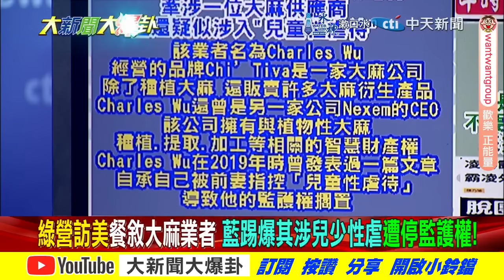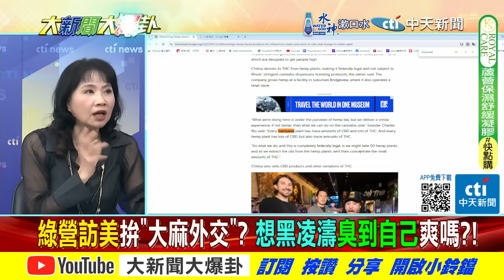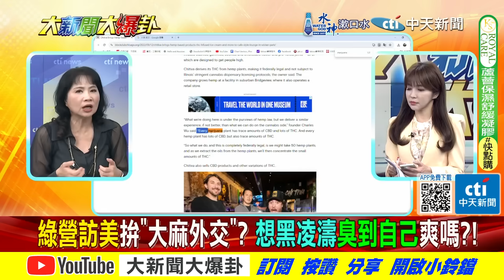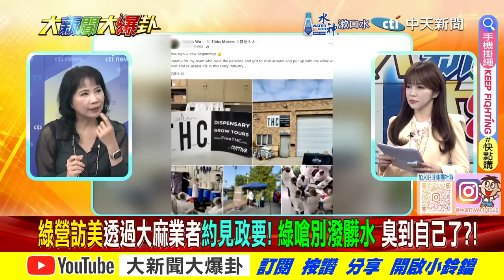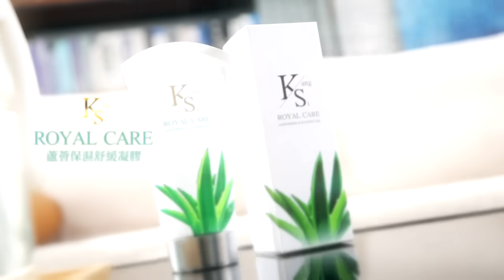陳鳳馨籲凌濤應該告鏡週刊! 逼外交部拿出真相...綠慌了?【大新聞大爆卦】精華版1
《精彩回顧》
【大新聞大爆卦】獨!韓國瑜.柯P聯手反罷樑綠營慌了!綠黑嘸凌濤反被朱凱翔倒打一耙重傷!周玉蔻挺李洋選理事長又臭蔡英文?王八千幫蔣萬安講話被附身?20240807 ‪@大新聞大爆卦HotNewsTalk‬
【大新聞大爆卦】郭正亮說中了陳佩琪爆柯文哲生日被架走五了?韓金句震撼綠跟了賴挺國會改革?凌濤爆耍官威搬出徐巧芯?鄭麗文揭資政名單藍危機? 20240806 ‪@大新聞大爆卦HotNewsTalk‬
【大新聞大爆卦】韓讚麟洋奪金!賴觀天象被耽誤的占星師?陳佩琪想打昏柯P?禹宣爆柯想下車?余天揭賴黑料?憨鳥鬧場壞事?側翼讓黃捷賴品妤惹怒網友? 20240805 ‪@大新聞大爆卦HotNewsTalk‬
【週末大爆卦】韓國瑜揮大刀綠軟了求他加開臨時會?黃捷搞營隊不演了?游盈隆批綠數典忘祖!陳琬惠爆柯吃太素?郭正亮爆大事要爆了!白6%柯後悔藍白破?韓蔣幹大事綠怕?20240803 ‪@大新聞大爆卦HotNewsTalk‬
【週末大爆卦】獨!韓家軍臨時會布Sa招回砍卓榮泰!黃揚明揭府資政顧問性騷犯.美國人.前科犯不扯?綠媒訪印度神童預言台海有事笑話?鯊鯊將以志明為師爆卦賣藥?20240803 ‪@中天電視CtiTv‬